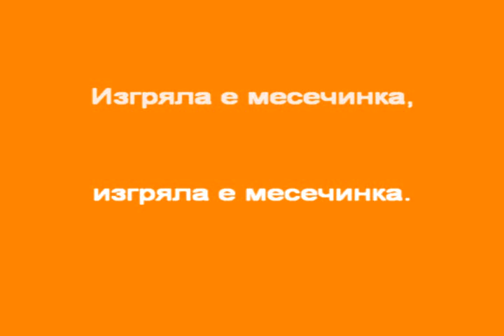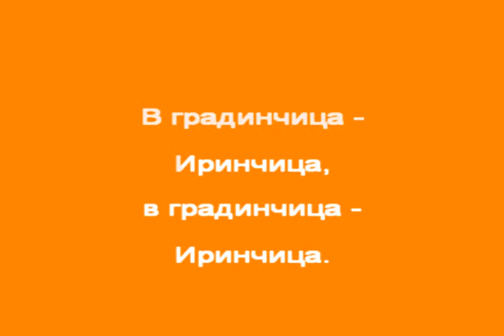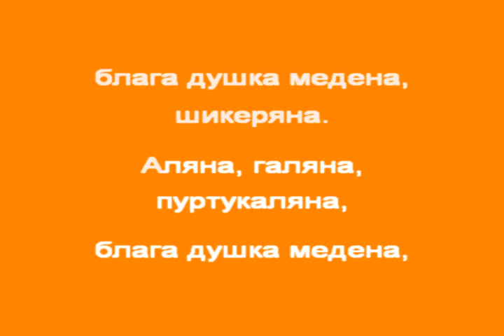В ЧАСА ПО МУЗИКА - "Изгряла е месечинка" - инструментал, народна